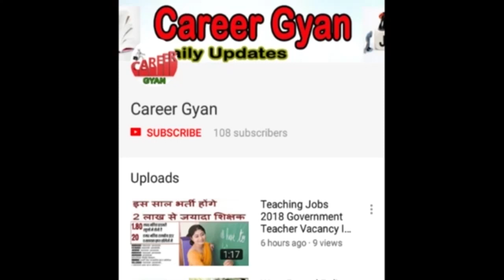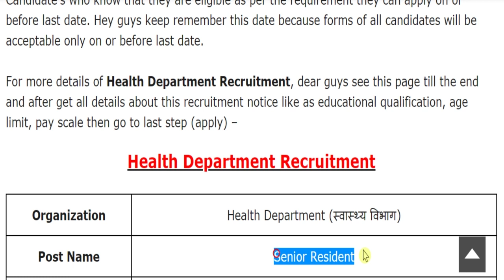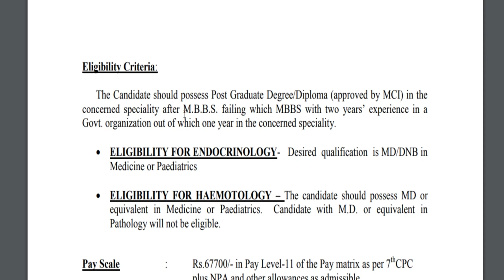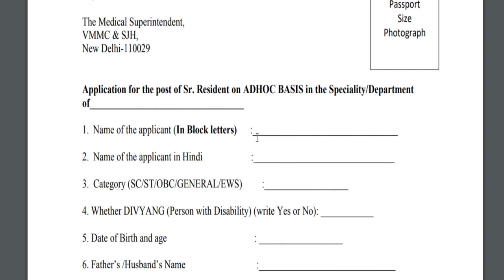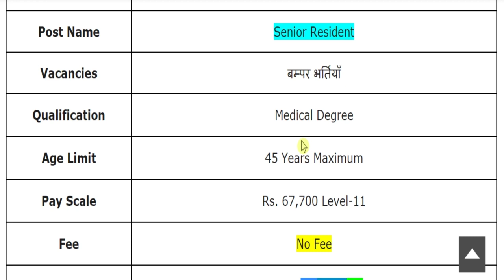स्वास्थ्य विभाग में निकली सीधी भर्ती (VMMC Recruitment 2020 Notification)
Hey guys, here in this video we are providing you details about Health Department Recruitment 2020 latest update. Recently application forms are inviting from Indian national eligible candidates by Health Department for fill up the post of Senior Resident. Through this recruitment notification there are Large Numbers of vacancies will be fulfilled. Candidates who are eligible and liable for this recruitment opportunity, they can apply on or before last date. For more information related to this recruitment opportunity like eligibility criteria, selection process, application fee details, so please see this video till the end.

VMMC Recruitment 2020
Health Department Bharti 2020
VMMC Senior Resident Recruitment 2020
UP Health Department Jobs 2020